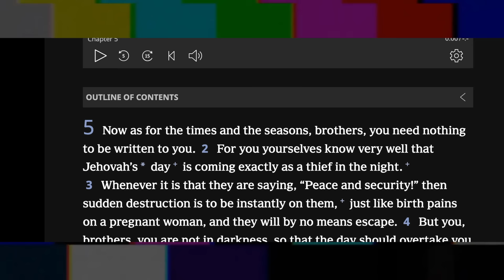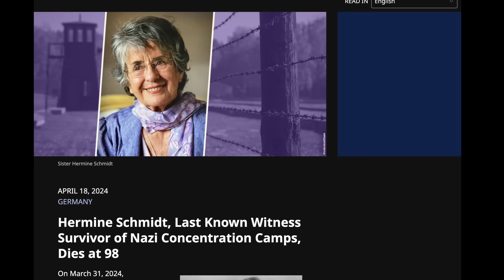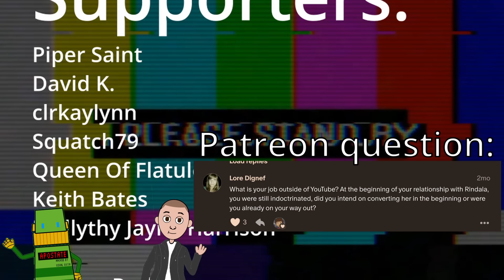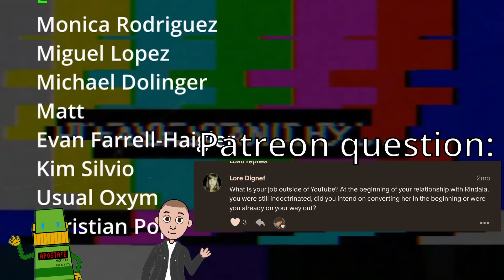Jehovah's Witnesses Have To OBEY the Governing Body Like KINGS?! - Culty Morning Worship Talk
The Jehovah's Witnesses are being told by Gary Bureaux that they have to obey the Governing Body like kings because "they never lie".